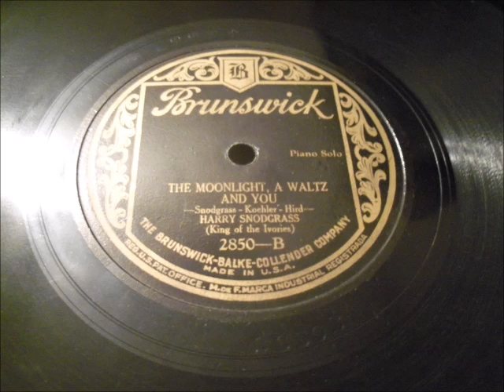Harry Snodgrass - Moonlight, a Waltz, and You (piano solo)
For transformingart, with apologies for the delay in getting this transferred and posted.  Hope you like it!